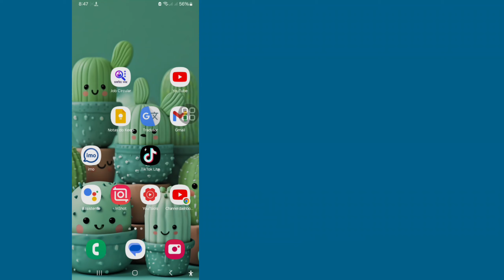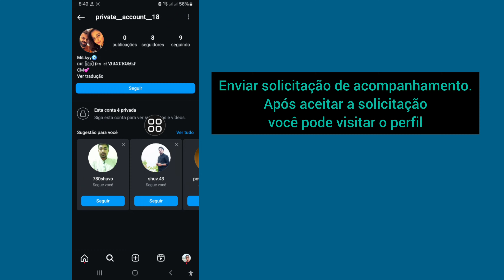Como visualizar uma conta privada no Instagram 2024 | Ver fotos e postagens de contas privadas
Como visualizar uma conta privada no Instagram 2024 | Ver fotos e postagens de contas privadas do Instagram |

Neste vídeo, vou mostrar como desativar o status ativo no Instagram. Como visualizar uma conta privada no Instagram.

Se você quiser visualizar uma conta privada no Instagram, continue assistindo ao vídeo até o final. É um processo muito simples e fácil.

ver conta privada do instagram,

como ver conta privada no insta,

como ver fotos de conta privada no instagram,

visualizar conta privada do instagram,

visualizador de conta privada do instagram,

ver instagram privado,

ver fotos privadas do instagram,

como ver contas privadas do instagram,

conta privada do instagram kaise dekhe

como ver conta privada do instagram

ver instagram privado

conta privada do instagram

ver conta privada do instagram sem segui-los

ver instagram privado  fotos

como ver fotos de contas privadas do instagram